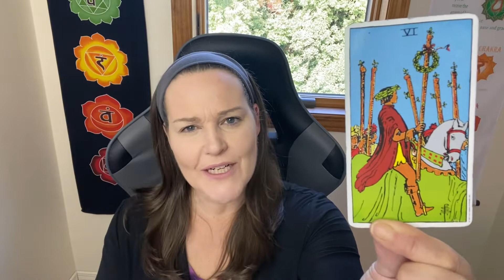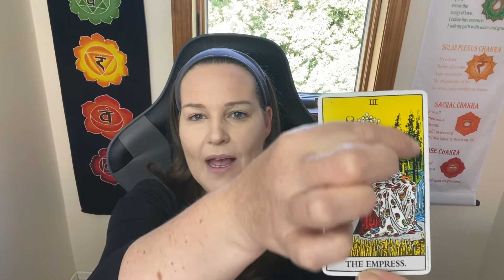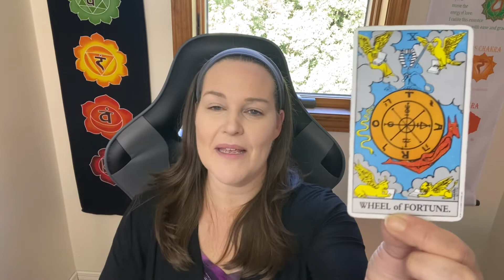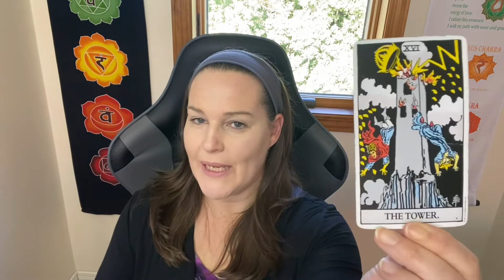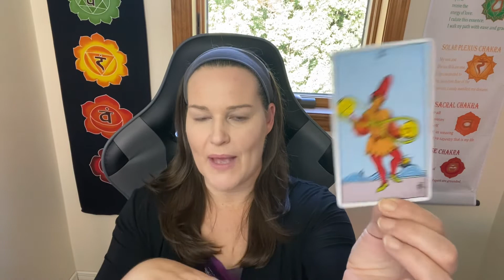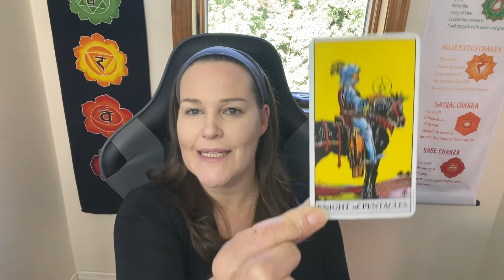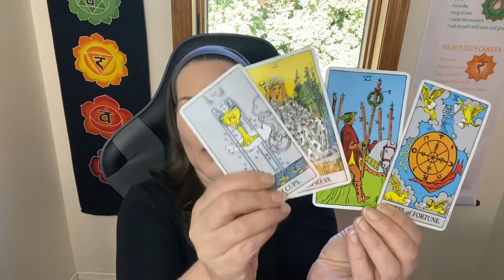Virgo ~ Future Succes Coming To You! Money and Career Tarot!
Have an amazing August/September!